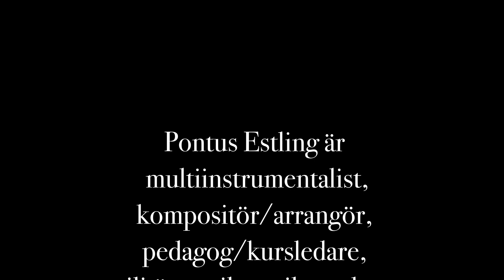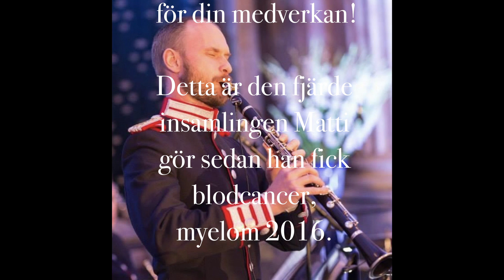Pontus Estling, klarinett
RELEASE DEN 1 DECEMBER KL 18 I UPPSALA MISSIONSKYRKA. DEN DAGEN ÖPPNAS LUCKA 1.

Varje dag i 24 dagar kommer det att finnas en ny musikduell mellan mig och en av mina fantastiska musikerkompisar. Alla deltagare spelar för blodcancerforskningen och bidrar med sin musik för att ge forskarna bättre möjligheter att lösa blodcancerns gåta. Musiken i luckorna representerar olika genrer såsom visa, jazz, folkmusik, klassisk musik ... och lite annat.

Efter att jag 2016 fick min myelomdiagnos (kronisk blodcancer) har jag velat bidra till forskningen om blodcancersjukdomar i allmänhet och myelom i synnerhet. Det har hittills blivit tre insamlingar. Den första i form av en konsert och cd samlade in 90.000 kr. Den andra var även den en konsert där 60.000 kr samlades in. Min tredje insamling, som var den första adventskalendern, inbringade 97.000 kr. Så här långt har totalt 247.000 kr samlats in.

Dela gärna kalendern med familj, släkt, vänner och arbetskamrater. Tack för hjälpen!
Du kan redan nu bidra till Blodcancerfondens 90-konto. Swish 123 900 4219 eller bankgiro 900-4219. Märk med ”Matti22”!